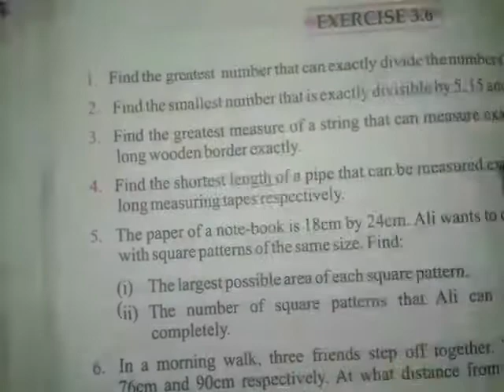Class: 6th Subject: Math Topic: Application of HCF and LCM Ex 3.6 Q1-2